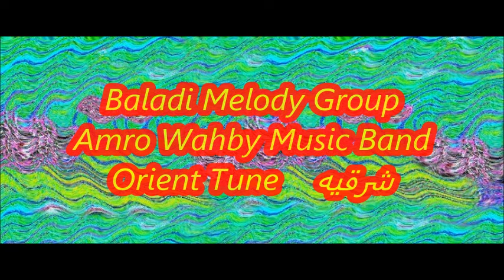Baladi Melody Group Amro Wahby Music Band Orient Tune شرقيه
Orient Tune    شرقيه
Amro Wahby Music Composition & Arrangement.
Uploaded From Amro Wahby Collection Amro Wahby Music Composition. All still photos taken by Amro Wahby (C -2024)
More than 3000 piece of music on this YouTube Channel
من مؤلفات وتوزيع وتنفيذ (( عـمــرو وهـــبــى ))